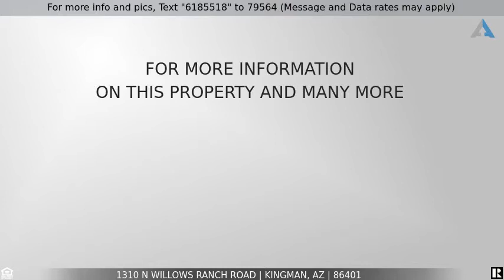Priced at $95,400 - 1310 N Willows Ranch Road, Kingman, AZ 86401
1310 N Willows Ranch Road

Easy access 38.18-acre parcel with a topped-off well and power available to the property.  All this and a cute little 12x32 sq ft cabin with a wood stove installed and some insulation etc. installed and it is quite livable in its rustic condition, and very inviting with its tiny porch on the front of it.  The well is very shallow and the water quality is excellent.  There is septic installed on the property.  Only 1 mile of gravel to this little bit of paradise   4700 ft of elevation makes for very comfortable year-round temperatures.  This property has a bit of meadow on the bottom and dramatic rock outcrops on the mountain.  There is a unique 5 sided building which is storage for the smaller chicken coop on the hill.  There are a substantial chicken coop and goat pens in the meadow.